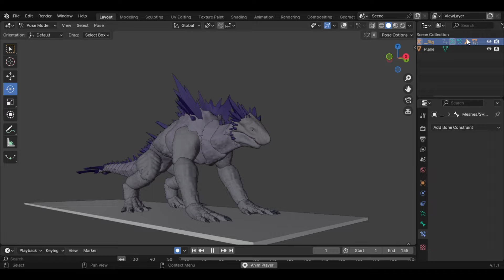THE NEXT BIG THING! SHIN GODZILLA | Kaiju Revolution